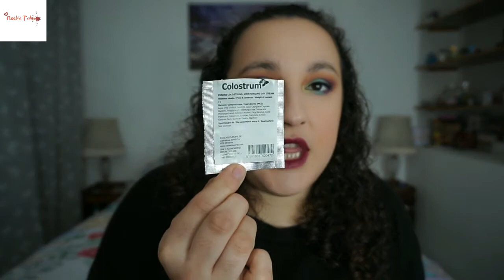Productos Terminados #40 | Noelia Talero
¡AVISO! Es laaaargo, ya sabéis mis vídeos de productos terminados :P pero...espero que os guste igualmente.